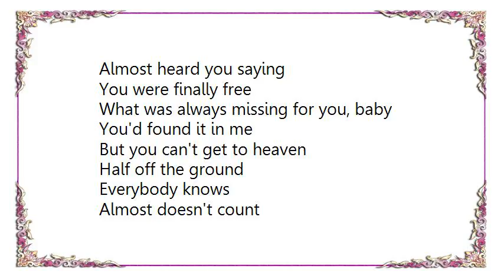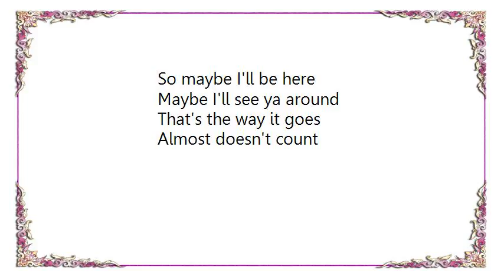Brandy - Almost Doesn't Count DJ Premier Remix Lyrics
[Lyrics Brandy - Almost Doesn't Count DJ Premier Remix]
Almost made you love me
Almost made you cry
Almost made you happy, baby
Didn't I didn't I
You almost had me thinkin'
You were turned around
But everybody knows
Almost doesn't count

Almost heard you saying
You were finally free
What was always missing for you, baby
You'd found it in me
But you can't get to heaven
Half off the ground
Everybody knows
Almost doesn't count

I can't keep on lovin' you
One foot outside the door
I hear a funny hesitation
Of a heart that's never really sure
Can't keep on tryin'
If you're looking for more
Than all that I could give you
Than what you came here for

Gonna find me somebody
Not afraid to let go
Want a no doubt be there kind of man
You came real close
But everytime you built me up
You only let me down
And everybody knows
Almost doesn't count

Maybe you'll be sorry
Maybe you'll be cold
Maybe you'll come runnin' back, baby
From the cruel cruel world
Almost convince me
You're gonna stick around
But everybody knows
Almost doesn't count

So maybe I'll be here
Maybe I'll see ya around
That's the way it goes
Almost doesn't count